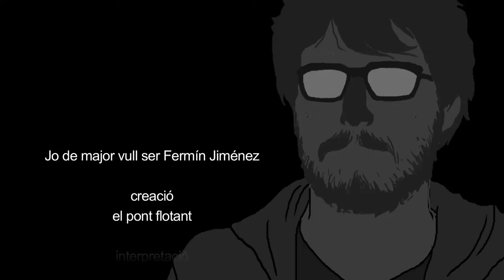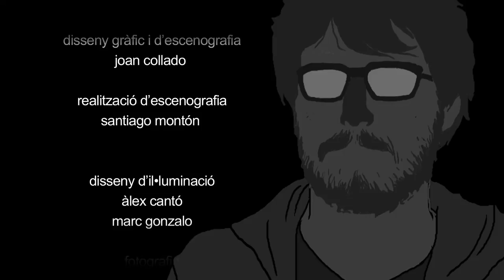JO DE MAJOR VULL SER FERMÍN JIMÉNEZ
El pont flotant, 2013